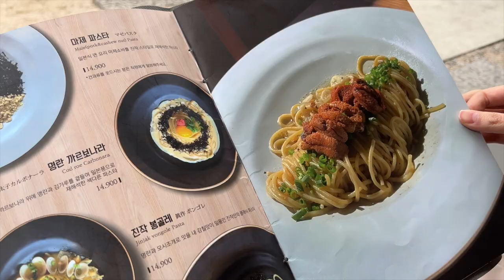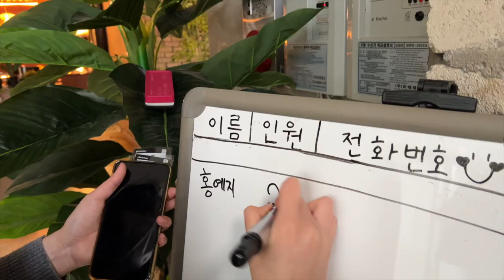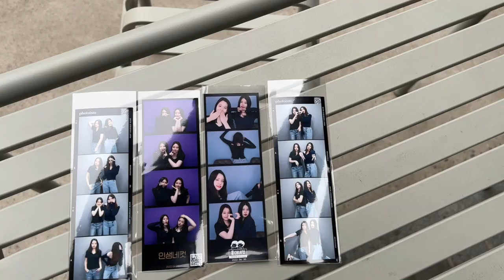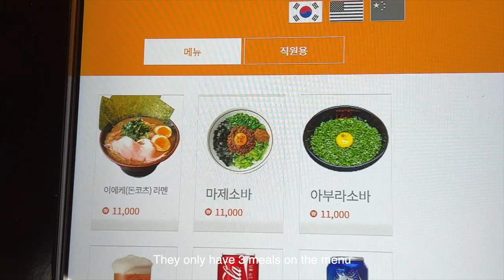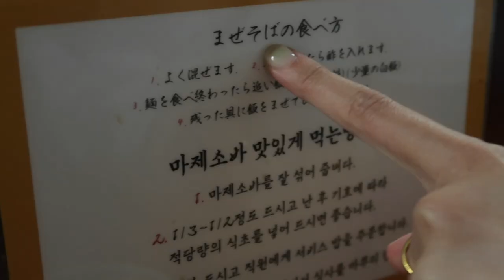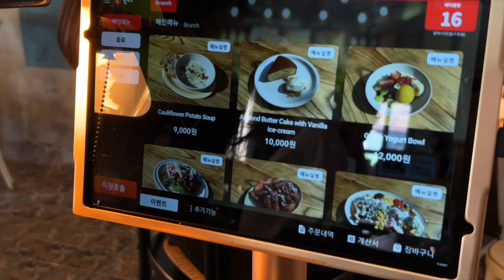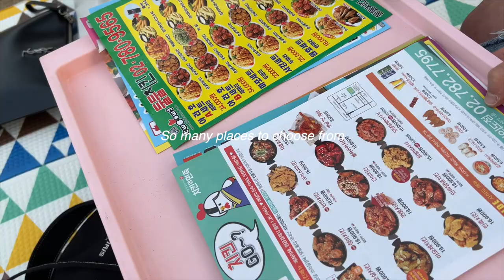KOREA VLOG | HANGING OUT IN SEONGSU, THE "BROOKLYN OF KOREA" 🤩 EATING LOTS OF GOOD FOOD 💖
Guys, we're almost at 2k!!! 🥺🥺
Thank you for sticking with me hehe and hello to the new subscribers! 🥰

Day 1
잔작다이닝 (Jinjak Dining)
10, Wangsimni-ro 14na-gil, Seongdong-gu, Seoul

대림창고 (Daerim Changgo)
78, Seongsui-ro, Seongdong-gu, Seoul

성수옥상 (Seongsu Oksang)
5, Yeonmujang 17-gil, Seongdong-gu, Seoul

카페이페메라 (Cafe Ephemera)
10, Yeonmujang 17-gil, Seongdong-gu, Seoul

Day 2
삼 원 샏 (Sam Won Sec)
9-3, Daehak-ro 11-gil, Jongno-gu, Seoul

칸다소바 (Kanda Soba)
131-1, Daehak-ro, Jongno-gu, Seoul

낙산공원 (Naksan Park)
41 Naksan-gil, Jongno-gu, Seoul

Day 3

달마시안 (Dalmatian)
42, Apgujeong-ro 42-gil, Gangnam-gu, Seoul

펠트커피 (Felt Coffee)
23, Eonju-ro 164-gil, Gangnam-gu, Seoul

하우스 도산 (HAUS DOSAN)
50, Apgujeong-ro 46-gil, Gangnam-gu, Seoul